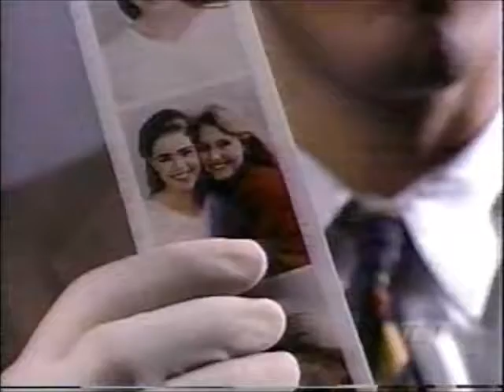bodies of evidence George Clooney Lisa Wilcox